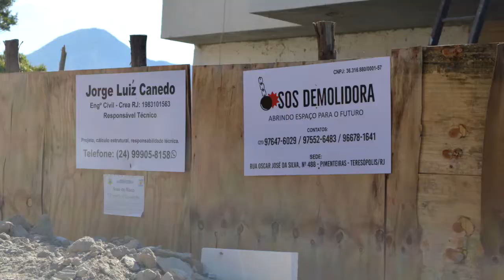DIÁRIO TV: Redação do jornal O Diário de Teresópolis 25.06.2021